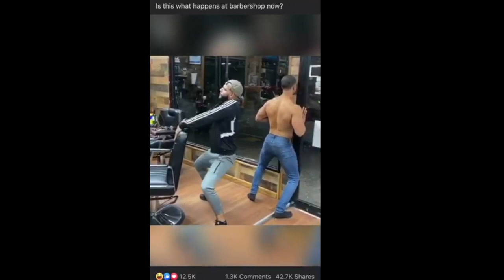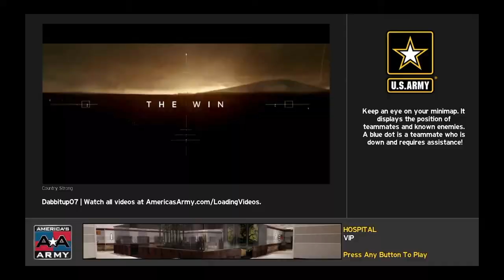Yak No Longer Plays V I P Part 90 AAPG (incomplete)